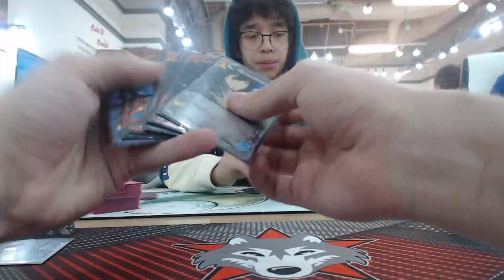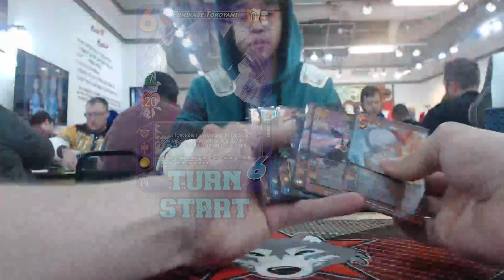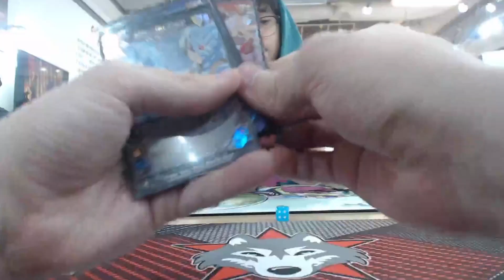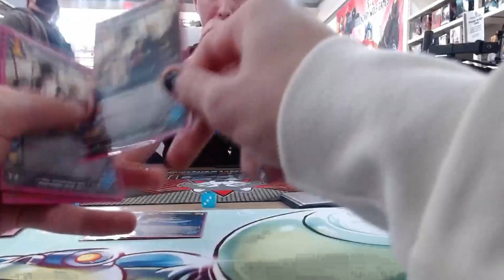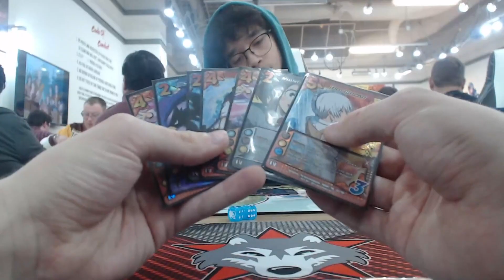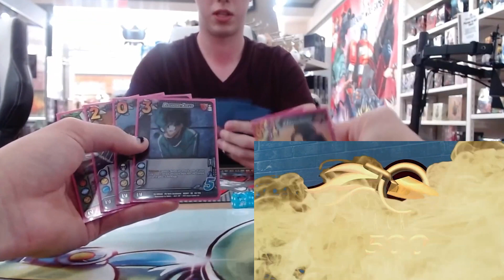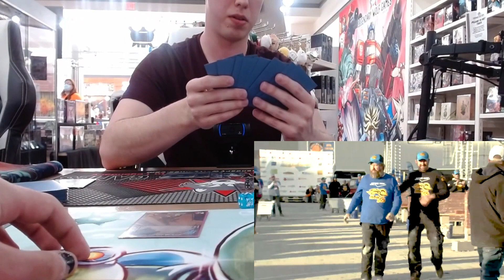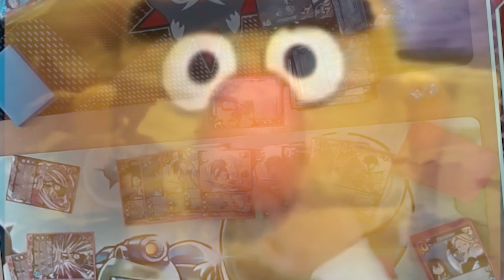O-MEME-HA SMASH!! First Round || My Hero Academia CCG|| Momo Yaoyoruzu vs Fumikage Tokoyami